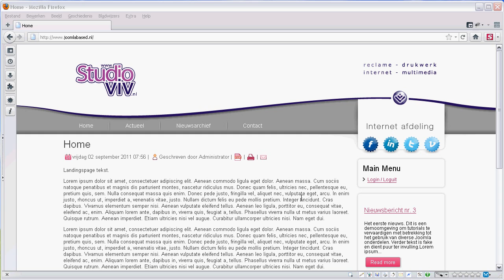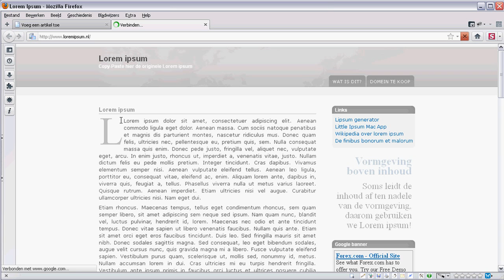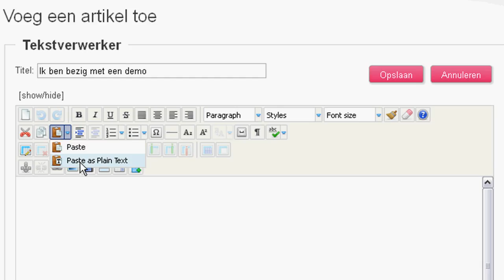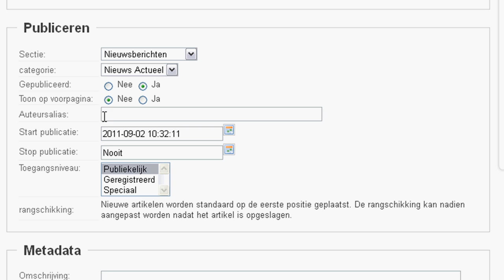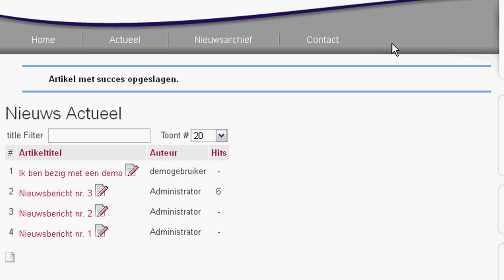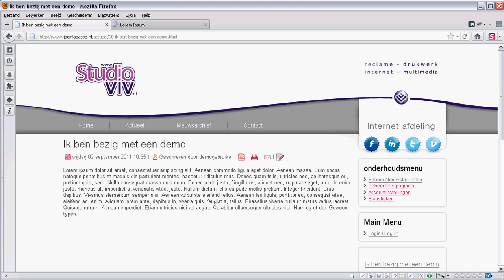joomla artikelen - artikel aanmaken.flv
Een kleine tutorial waarin wij uitleggen aan onze klanten en anderen hoe je eenvoudig als front-end gebruiker van een joomla site een artikel kan aanmaken met de desbetreffende belangrijke velden.